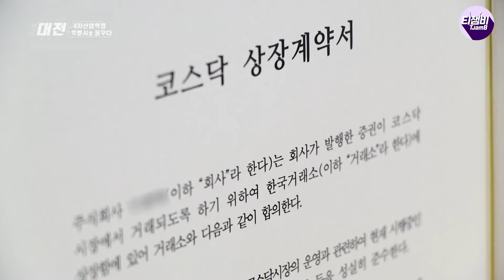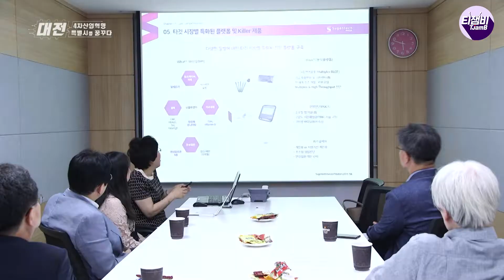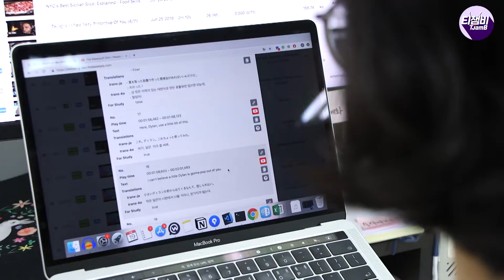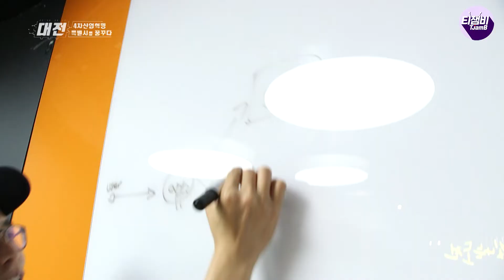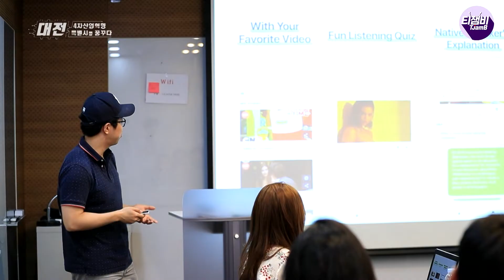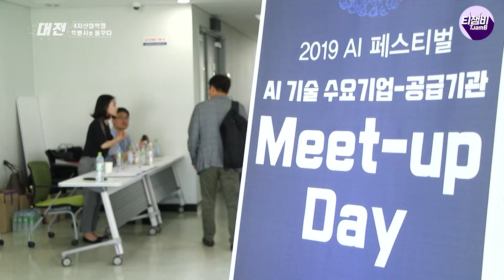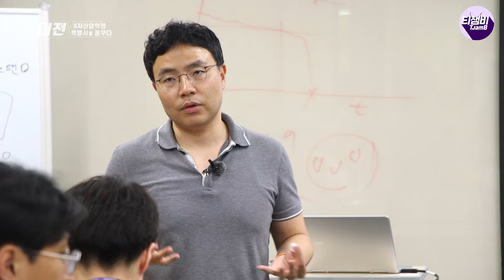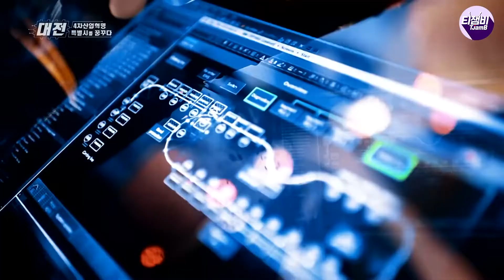[TJB 특별기획] 대전, 4차 산업특별시를 꿈꾸다 - 4차 산업특별시, 대전🥰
[TJB 특별기획]
대전, 4차 산업특별시를 꿈꾸다 - 4차 산업특별시, 대전🥰